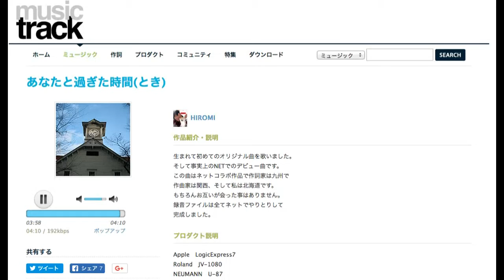あなたと過ぎた時間 (とき)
歌：藤谷博美
作詞：南 岳洋
作曲：三輪景章